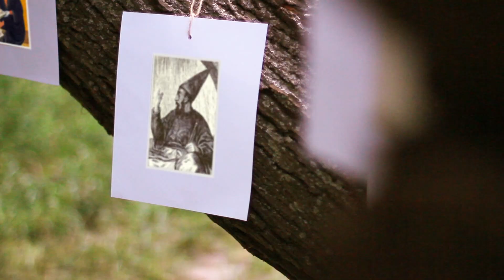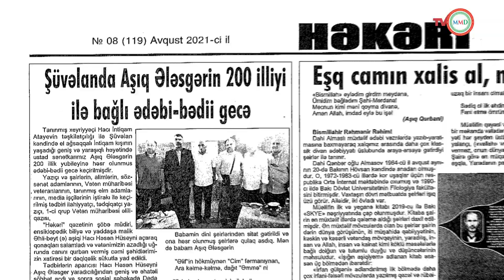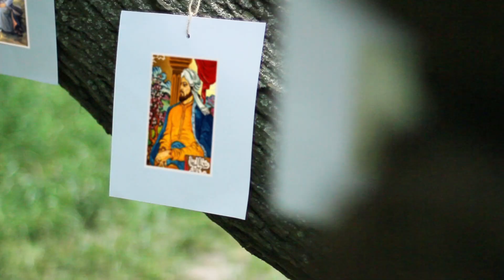Hikmət bağçası. 2-ci veriliş. Aşıq Ələsgər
"Hikmət bağçası"nın Aşıq Ələsgərə həsr olunmuş 2-ci verilişini Sizlərə təqdim edirik.
Çox mataqlı söhbətə Sizdə qoşulun.

Qonağımız: 1-ci Qarabağ Müharibəsinin qazisi, ilahiyyatçı Hacı Seyid Həsən Hüseynidir.
Verilişin aparıcısı: tədqiqatçı Xəyalə Günəş Əyriçalmalıdır.